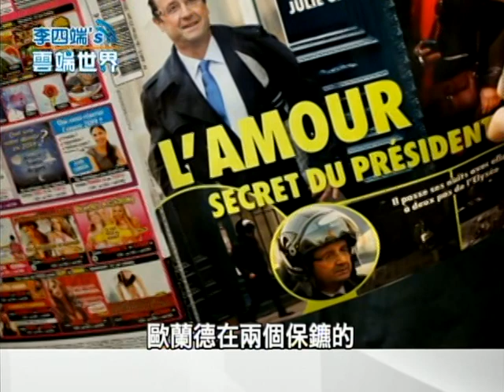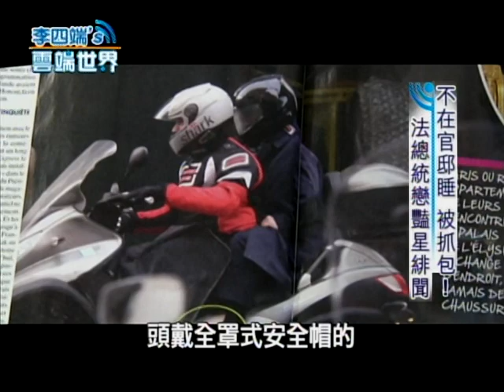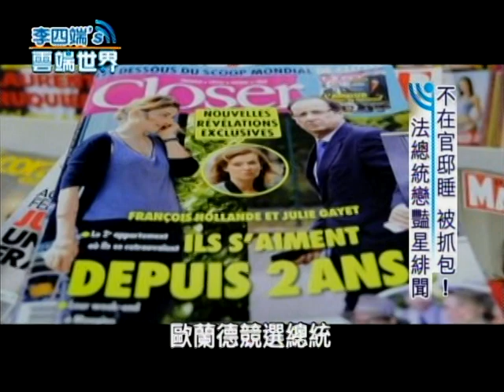【李四端的雲端世界】2014/01/18 第97集 不在官邸睡 被抓包！ 法總統戀豔星誹聞